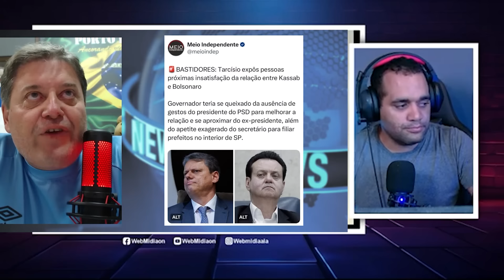O QUE A MÍDIA NÃO QUER QUE VOCÊ VEJA SOBRE A POLÍTICA INTERNACIONAL! + PASTOR SANDRO ROCHA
--- Adoradores ---

kemilly santos
Fabiana Anastácio

Gospel Cover
Otoni de Paula
Podcast
VICK VANILLA
Pássaro Ferido

Jovem Pan
Os Pingos Nos Is
Folha Política
Tiago SampaioAD
Hidrogenio Global
PAULO BBT
CNN Brasil
Vista Pátria
Gustavo Gayer
Canal Nação Patriota
GIGANTE PATRIA
profecia
Leandro Coutinho
Patriotas Cristão
Adoradores Online
Canal Servos
NoAlvo
Dr. Marcelo Suave
Felinto MotoVlog
Dingos Oficial
Oslaim Brito